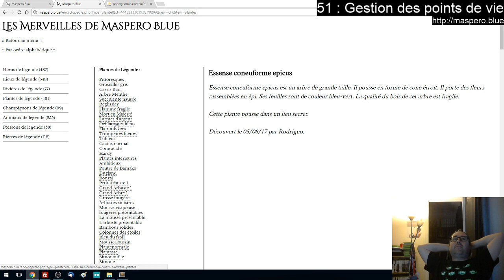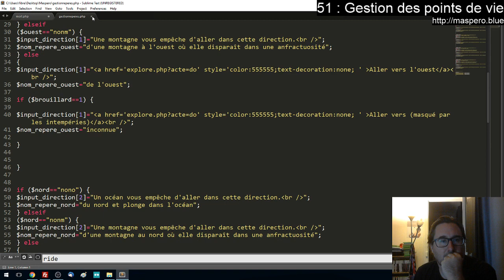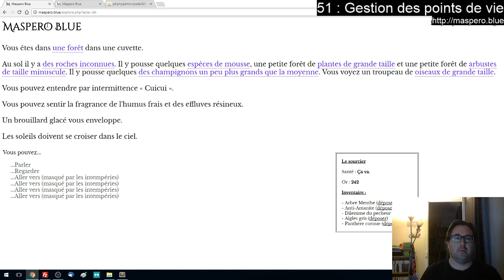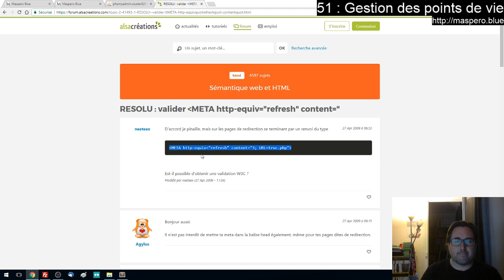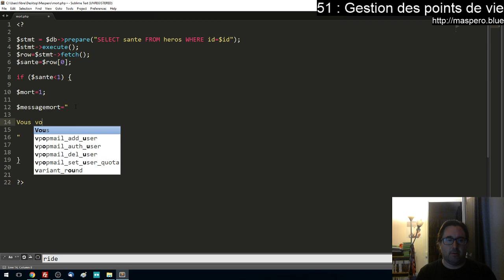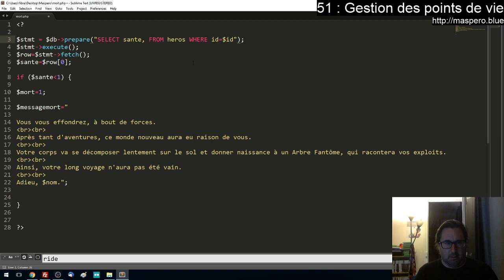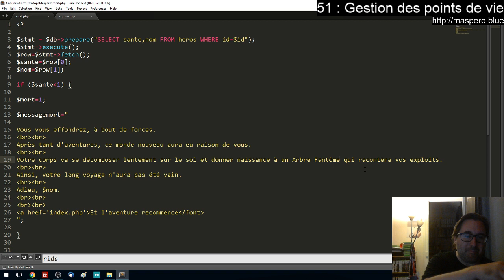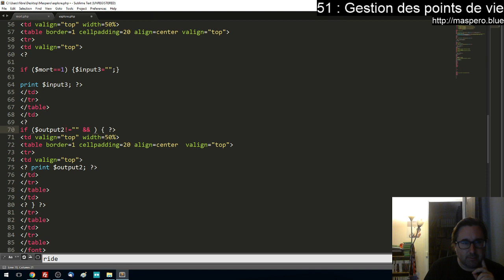Maspero Blue 51 : Points de vie, Mort...et arbres fantômes. (Part 3)